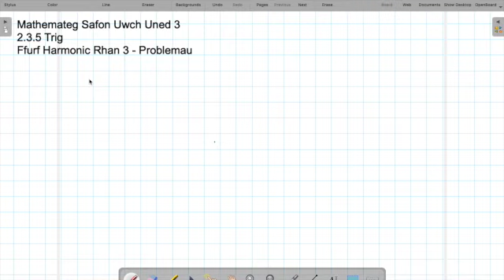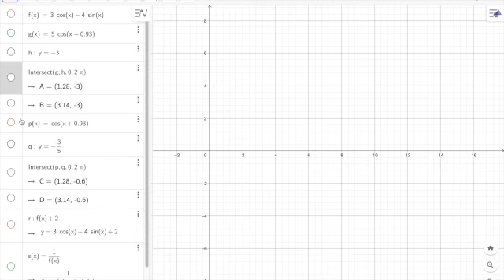2.3.5 Ffurf Harmonic Rhan 3 - Problemau Arholiad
Eglurhad o 'r fathau o broblemau sydd gallu codi mewn arholiad.